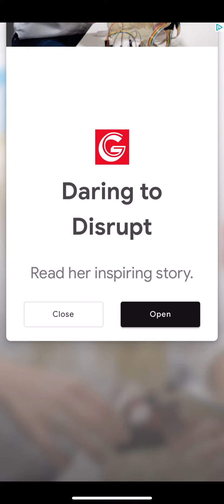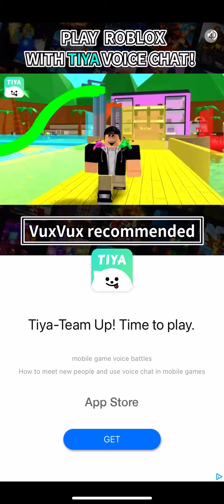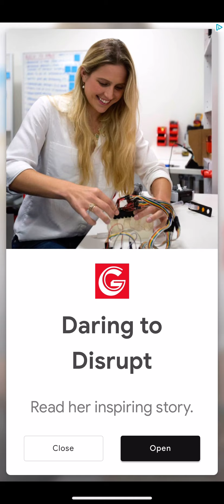Sarvante mod on hard Friday night Funkin mobile